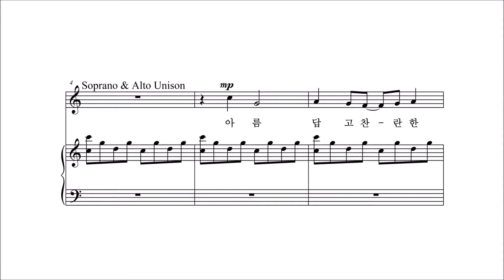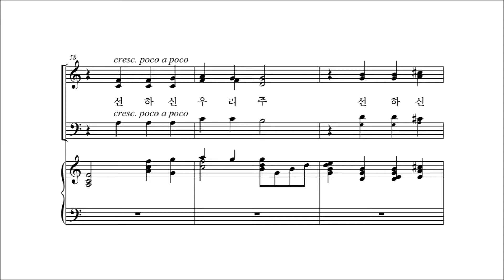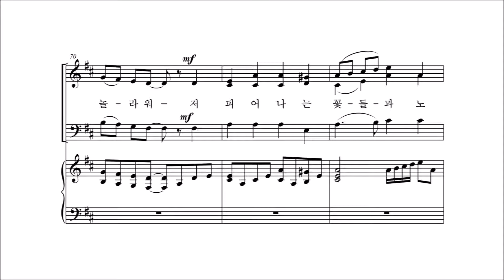[중앙아트] 중앙성가 베스트 2집 25. 주님 지으신 솜씨 소프라노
02. 주님 지으신 솜씨 – 작곡가 Joseph M. Martin

✔'중앙성가 12집'이 다양한 절기와 새로운 찬양을 가지고 돌아왔습니다.
성탄, 부활, 어린이, 감사절 등 다양한 절기가 포함된 '중앙성가 12집'은 국내외 정상 작곡가들의 곡을 만나보실 수 있습니다.